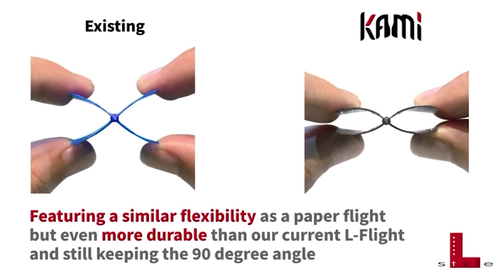Jason Brandon, Joe Chaney, Sandy Haas vs Gary Mawson, Ken McCowan, Shea Cole | Mixed Trips 601 Final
Relive this Final as Jason Brandon, Joe Chaney and Sandy Haas take on Gary Mawson, Ken McCowan and Shea Cole in the Mixed Trips 601 event at the annual Las Vegas Open 🌴🎰

🗣️Commentary by our very own Will Stuart.

The 43rd Annual Winmau-Fleetwood Memorial Las Vegas Open is an annual steel tip event hosted by the American Darts Organization (ADO) and sanctioned by the World Darts Federation (WDF).

This year is classified as a WDF Silver Event 🌏🥈 and has a guaranteed payout of $31,125! 💰

💯 Scoring by Dartconnect:
Follow along with the bracket and matches live here ➡️

📍 Venue Location:
Tuscany Suites and Casino

Have an event coming up and interested in our streaming services?